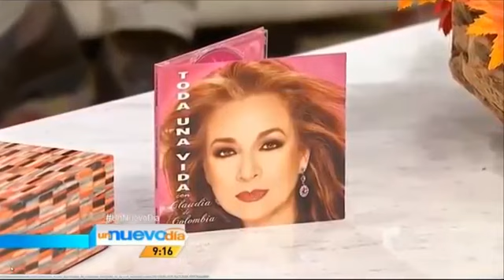CLAUDIA DE COLOMBIA EN EL PROGRAMA UN NUEVO DIA